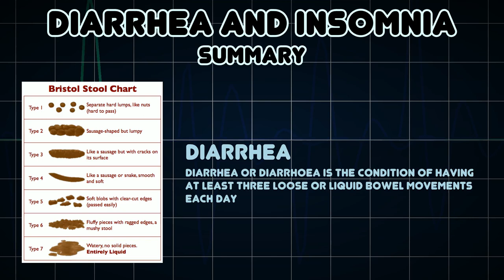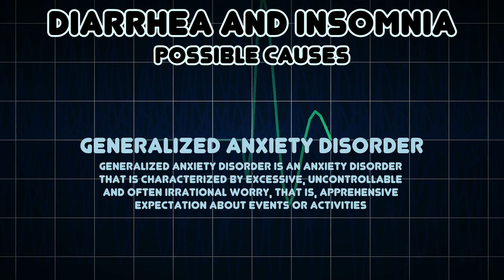Diarrhea and Insomnia (Medical Symptom)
Possible causes of Diarrhea and Insomnia (Medical Symptom)

Insomnia, or sleeplessness, is a sleep disorder in which there is an inability to fall asleep or to stay asleep as long as desired